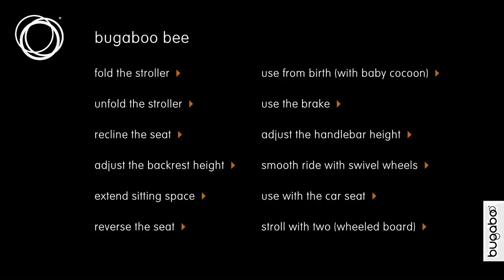bugaboo bee demo - recline the seat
The Bugaboo Bee demo films help you getting the most out of your Bugaboo stroller. Watch the demo films and discover all about its functionalities and  the simple ways your Bugaboo Bee can work best for you.